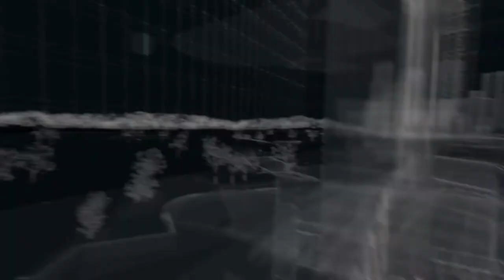Watch Dogs - Act 4 - Sometimes You Still Lose (PS$) Gameplay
Watch my gameplay of Watch Dogs